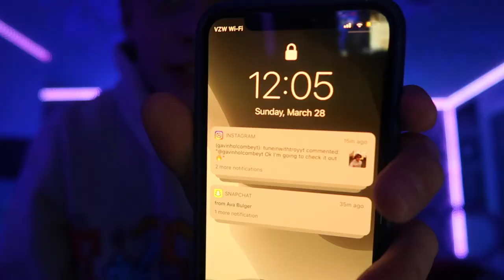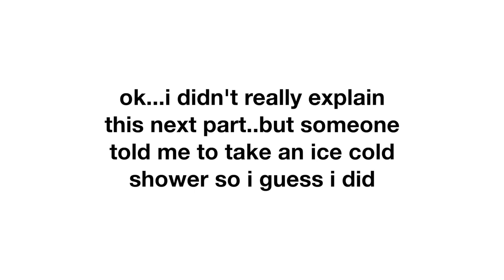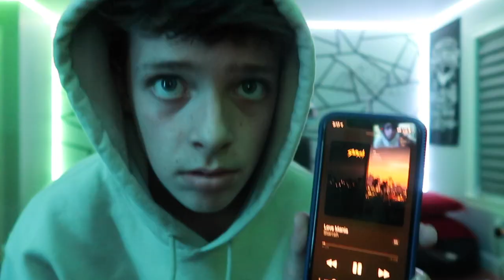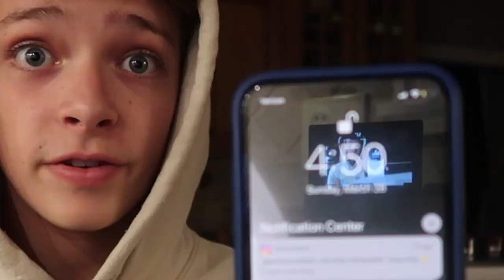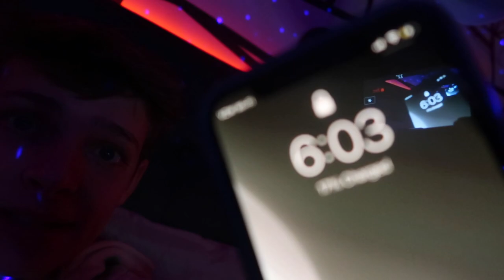pulling an all nighter on a SCHOOL NIGHT (bad idea)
so...todays video is a video i have been wanting to do for a while! i really hope you enjoyed because i had fun making it!

faqs :
what camera do you use? : canon g7x mark ii
what do you edit with? : final cut pro x
how old are you? : 14 yrs old
when do you post : my schedule right now is pretty much non-existant!

Music by ninjoi. - What a Difference a Day Made (feat. The Fifth Estate)
Sunshine Samba - Chris Haugen
brand new whip - sound cloud remix
nah love im good go away - sound cloud remix
quite cool - trees and lucy

If you made it down here :
luv u guys and lets make 2021 an awesome year! - gavin